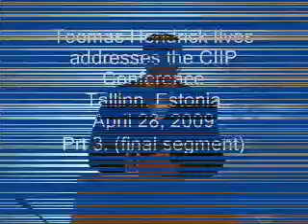Toomas Hendrick Ilves addresses CIIP. Tallin April 27, 2009 Pt. 3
See parts 1 and 2.